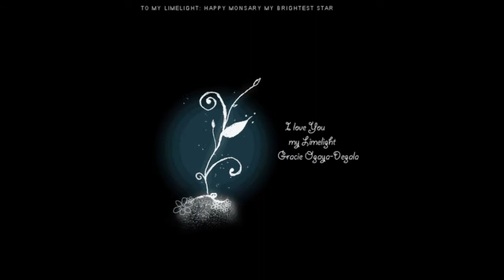As we Grow - Limelight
As we Grow further
Your Light shines even brighter

I wake and sleep yearning to see it
for even songs sings themselves in celebration
of your beauty

Indeed, Growth is beautiful
so let me stay and grow old with you
so I may become a witness of your spectacles

My Limelight
Gracie Ogaya-Degala

HAPPY MONSARY :) - dad

remarks: The video was made using After Effects CS4 and Vegas Pro, the audio track on the other hand, was an original composition by us entitled "As I sleep".  this was made in celebration of me and my love's 16th month anniversary :) thank you for watching. Praises be to God